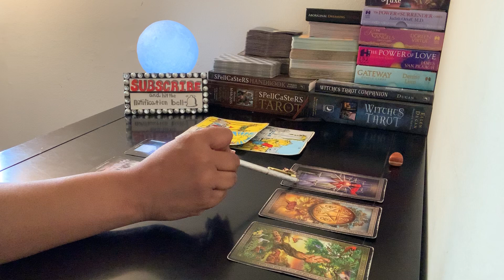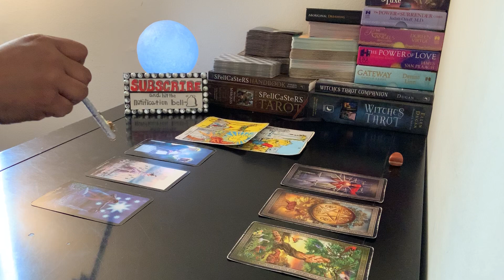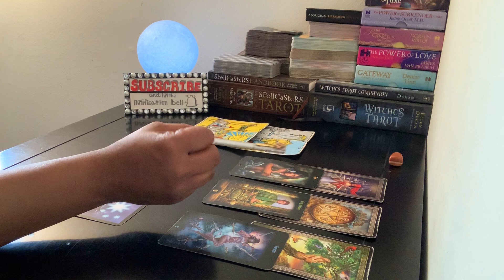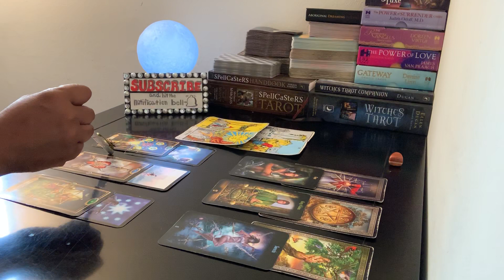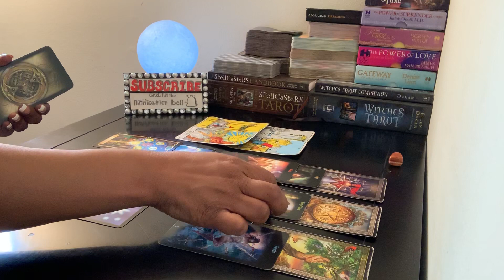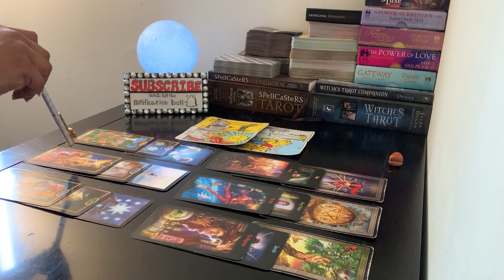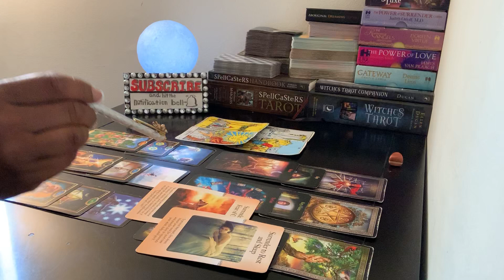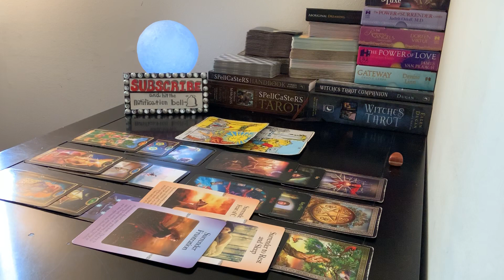♏️ SCORPIO*MISSING YOU LIKE CRAZY♥️😩THEY THINK OF YOU A LOT MORE THAN YOU REALIZE.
Hello😊